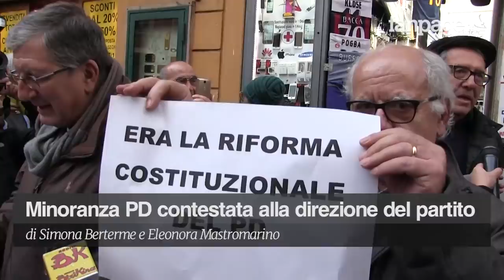I renziani contestano la minoranza del PD: "È casa nostra, fuori. Avete festeggiato coi fascisti"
Il dibattito tra gli attivisti del Partito Democratico è iniziato almeno due ore prima che iniziasse la direzione. Un gruppo di elettori PD muniti di cartelli hanno aspettato che arrivassero i membri della minoranza dem per contestarli e invitarli ad uscire dal partito. "Si sono dimenticati che c'era un popolo che aveva deciso che quella riforma costituzionale doveva essere votata, loro invece sono andati in piazza a festeggiare con i fascisti".